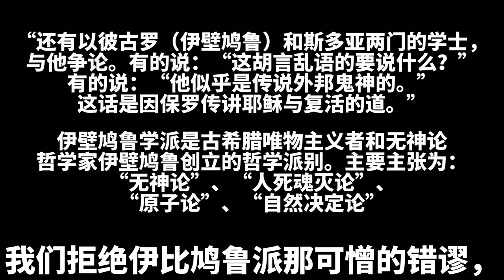比利时信条 • 上帝的护理之工(中文字幕版) • Belgic Confession 13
《比利时信条》

比利时信条共三十七条，按照法国信条的顺序写成，但内容上较后者更温和、完成、详细，尤其在三位一体、道成肉身、教会、圣礼等教义上。

比利时信条写于 1561 年，由古伊多·德·布利在其他几位同伴的协助下完成。其中有阿德里安·撒拉维亚（Adrien de Saravia，莱顿的神学教授，晚年在剑桥度过，卒于 1613 年），莫德图斯（H. Modetus，曾为奥兰治亲王的专职牧师），温根（G. Wingen）。信条以法语写成，起初用意是证明改革宗信仰确实源自于上帝的话。这份信条随后由加尔文的一位学生，来自布尔日的弗朗西斯·尤尼乌斯（Francis Junius of Bourges，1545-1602）重新修订，他曾为安特卫普一间华伦教会的牧师，晚年任莱顿大学的神学教授。尤尼乌斯节略了第十六条，并将修订稿送到日内瓦和其他教会进行审核。这份文件很可能印刷于 1562 年，不论如何到 1566 年肯定已经被印刷出来，随后被翻译成荷兰文、德文和拉丁文。1562 年，有人请愿将信条呈于顽固的腓力二世，希望以此获得信仰自由，其中还附上了一封极具殉道精神口吻的信。请愿人抗议国王对改革宗信徒是叛徒的定义，声明尽管他们有数十万人之多，并且经受最严酷的镇压，但依旧在一切合法之事上服从政府；然而，若要他们在人面前否认基督，他们宁愿“背受鞭笞，舌被刀割，嘴遭封堵，身投火海，因知道跟随基督必须背起自己的十字架舍己。”比利时信条被各地改革宗教会纷纷采纳为教会信条，最先在安特卫普总会（1566）上被公开采纳，随后韦塞尔总会（1568），更正式的埃姆登总会（1571），多特总会（1574），米德尔堡总会（1581），最后于 1619 年四月 29 日，在著名的多特大会上予以通过采纳。然而，由于亚米念派人士曾要求修改部分内容，混淆了文本，于是多特大会决定按照法文、拉丁文、荷兰文三个译本重新仔细修订。从此以后，比利时信条与海德堡要理问答一起，成为荷兰和比利时地区改革宗众教会醒目的标志。同时，它也是美国多个改革宗教会宗派的教义准则。

神的护理 上帝的护理之工 万事都互相效力叫爱神的人得益处 伊比鸠鲁 人死魂灭 以彼古罗和斯多亚 神的护理 上帝的护理之工 万事都互相效力叫爱神的人得益处 伊比鸠鲁 人死魂灭 以彼古罗和斯多亚 神的护理 上帝的护理之工 万事都互相效力叫爱神的人得益处 伊比鸠鲁 人死魂灭 以彼古罗和斯多亚 神的护理 上帝的护理之工 万事都互相效力叫爱神的人得益处 伊比鸠鲁 人死魂灭 以彼古罗和斯多亚

特别鸣谢：感谢今日清教徒【Puritan_Today】诸位主内同工，因其微信公众号被取缔，故特此在YouTube将其音频工作（信经）发布，以成其初衷，愿主赐福他们。

基督信仰宣言 • 基督信仰告白
(大公信经、三项联合信条)
五.《比利时信条》
六.《多特信经》
七.《海德堡要理问答》

使徒信经 使徒信经 使徒信经 使徒信经 使徒信经 使徒信经 使徒信经 使徒信经 使徒信经 使徒信经 使徒信经 使徒信经 使徒信经 使徒信经 使徒信经 使徒信经

尼西亚信经 尼西亚信经 尼西亚信经 尼西亚信经 尼西亚信经 尼西亚信经 尼西亚信经 尼西亚信经 尼西亚信经 尼西亚信经 尼西亚信经 尼西亚信经 尼西亚信经

亚他那修信经 亚他那修信经 亚他那修信经 亚他那修信经 亚他那修信经 亚他那修信经 亚他那修信经 亚他那修信经 亚他那修信经 亚他那修信经 亚他那修信经

迦克墩信经 迦克墩信经 迦克墩信经 迦克墩信经 迦克墩信经 迦克墩信经 迦克墩信经 迦克墩信经 迦克墩信经 迦克墩信经 迦克墩信经 迦克墩信经 迦克墩信经

比利时信条 比利时信条 比利时信条 比利时信条 比利时信条 比利时信条 比利时信条 比利时信条 比利时信条 比利时信条 比利时信条 比利时信条 比利时信条

多特信经 多特信经 多特信经 多特信经 多特信经 多特信经 多特信经 多特信经 多特信经 多特信经 多特信经 多特信经 多特信经 多特信经 多特信经 多特信经

海德堡要理问答 海德堡要理问答 海德堡要理问答 海德堡要理问答 海德堡要理问答 海德堡要理问答 海德堡要理问答 海德堡要理问答 海德堡要理问答 海德堡要理问答

基督信仰 基督信仰 基督信仰 基督信仰 基督信仰 基督信仰 基督信仰 基督信仰 基督信仰 基督信仰 基督信仰 基督信仰 基督信仰 基督信仰 基督信仰 基督信仰

信仰宣言 信仰宣言 信仰宣言 信仰宣言 信仰宣言 信仰宣言 信仰宣言 信仰宣言 信仰宣言 信仰宣言 信仰宣言 信仰宣言 信仰宣言 信仰宣言 信仰宣言 信仰宣言